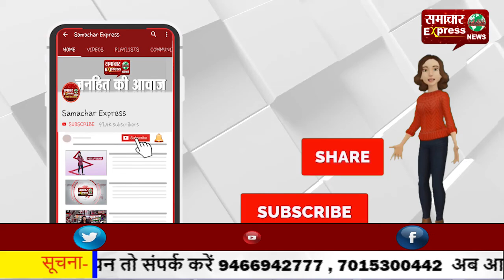गंडई में ट्रक की टक्कर से टूटा स्वागत द्वार, कई घंटों तक लगा जाम